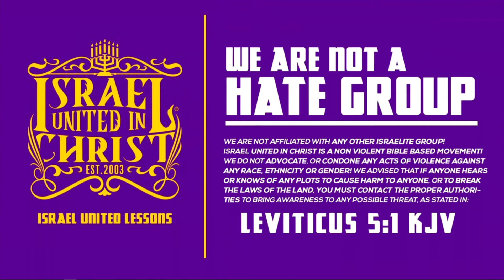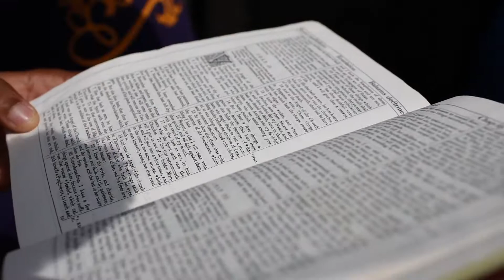IUIC | The Prophets Touch Down In Woodlawn/Cincinnati OH